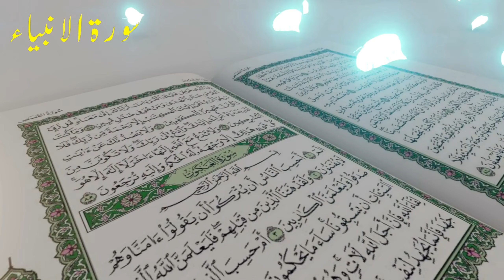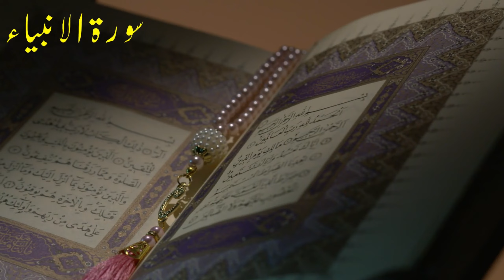Surah Anbiya Ki Fazilat | Surah Al Anbiya Benefits In Urdu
Aj Ki Video Mein Ap Ke Samne Surah Anbiya Ki Fazilat Surah Al Anbiya Benefits In Urdu Benefits Of Surah Anbiya In Urdu Bayan Karein Ge To Is Ke Liye Aj Ki Is Video Ko Akher Tak Lazmi Dekhein Thank You!